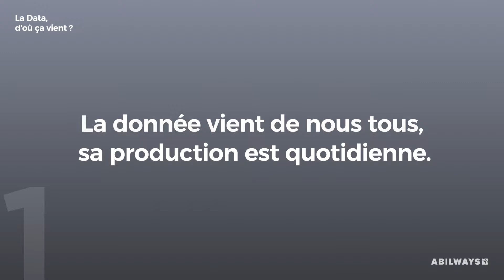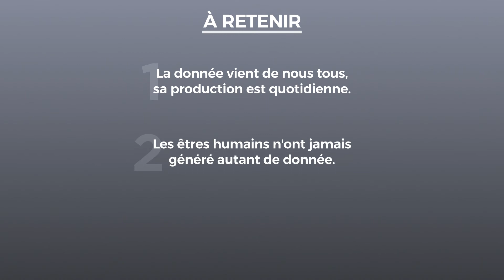D'où vient la data ?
Découvrez le parcours vidéo "Démythifier la data en marketing, ça s'apprend !" d’ABILWAYS by ISM.

Envie de déployer ce nouveau format chez vous ?